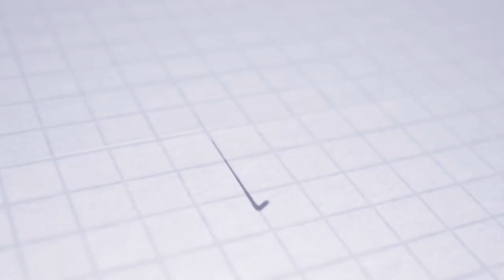ASTV CHRISTMAS | Balenie darčekov | Liška a Kukučka